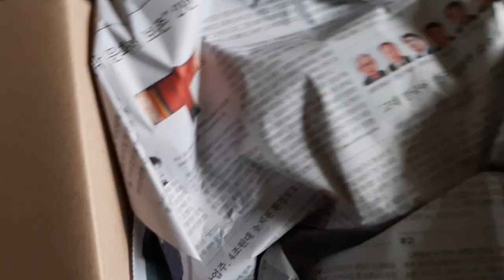화초언박싱6(그만 구매하려다 또 구매한)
워터코인등화초언박싱---
그만사려는데... 또 구매한 화초들 언박싱